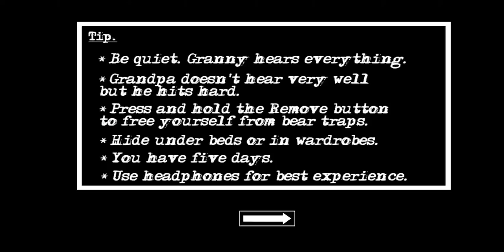Granny Chapter 2 - Normal Diffculty (Front Door Escape with Darker Mode on)